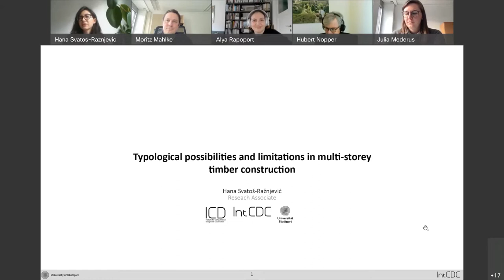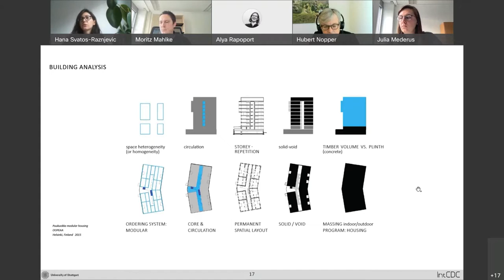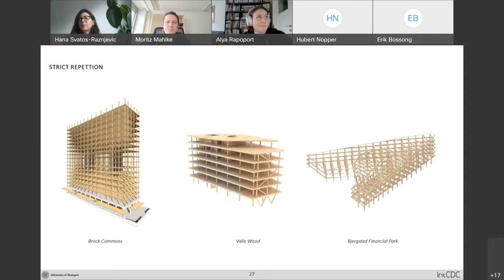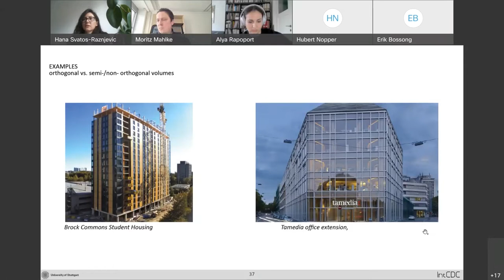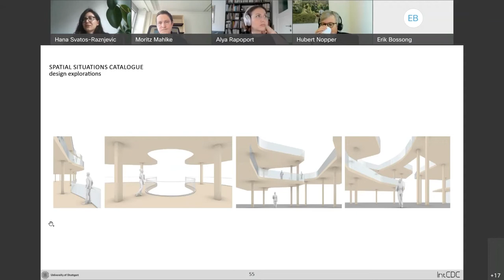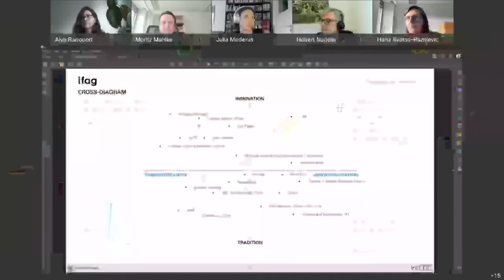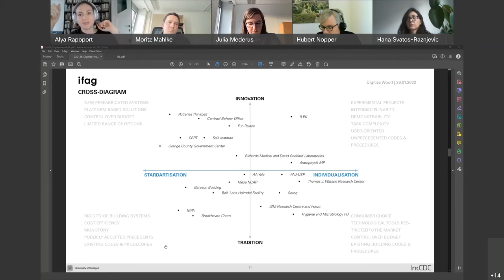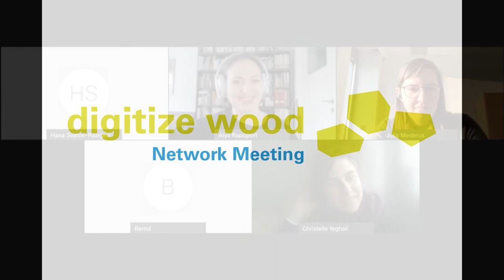NetworkMeeting – Hana Svatos-Raznjevic about typological possibilities in timber construction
In regular network meetings, digitize wood organizes the two-way knowledge transfer between representatives from research at the Cluster of Excellence IntCDC, University of Stuttgart, as well as from industry, mechanical engineering, tool manufacturing, crafts and planning in Baden-Württemberg.

LIVING AND DESIGN CONCEPTS OF TIMBER BUILDINGS
In the third network meeting we will look at living and design concepts of timber buildings with a focus on modular and prefabricated construction methods: What do timber buildings actually look like and which design and technical aspects determine their form?

From the research of the Cluster of Excellence IntCDC, Alya Rapaport looks at the prefabrication and modularity of multi-storey construction in the past, using historical examples from the 1960s and 1970s. Hana Svatos-Raznjevic shows the limits of the design scope of multi-storey timber buildings: their morphological typification, utilisation concepts and the question of the relationship between standardisation and creative design.

Hubert Nopper from AH Aktivhaus GmbH gives us an overview of the largest Plus Energie Quarter in Germany, which is currently being built in Stuttgart. He will shed light on the neighbourhood development in cooperation with the building owner and other project participants as well as the energy concept. Afterwards, we invite you to discuss with us.

0:03 Introduction
2:12 Lecture by Hana Svatos-Raznjevic
28:31 Discussion